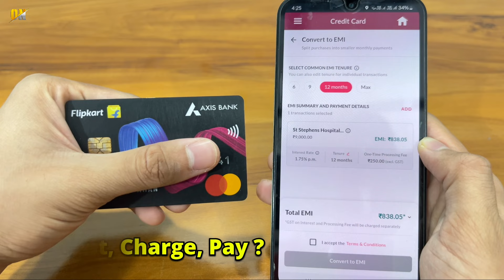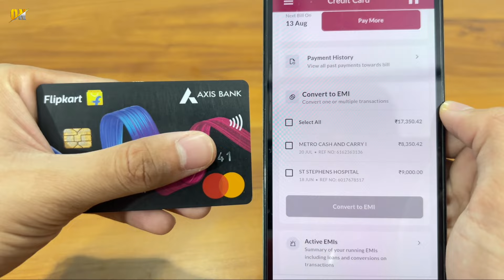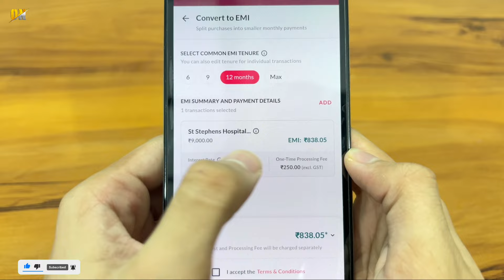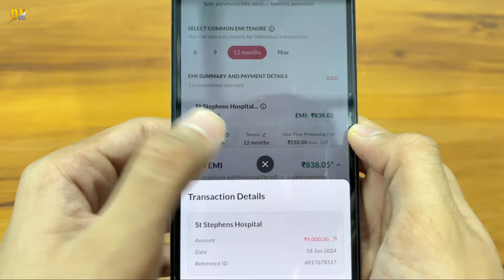Axis Bank Credit Card EMI Convert Process 2024 | Axis Credit Card Ki EMI Kaise Banaye | Axis Mobile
My Gears!